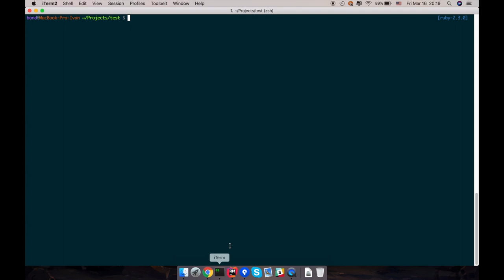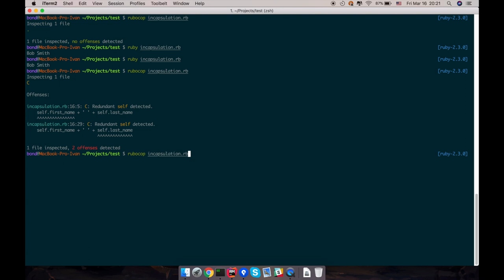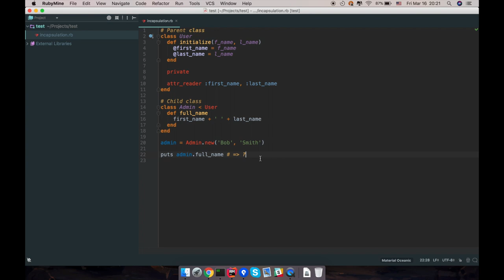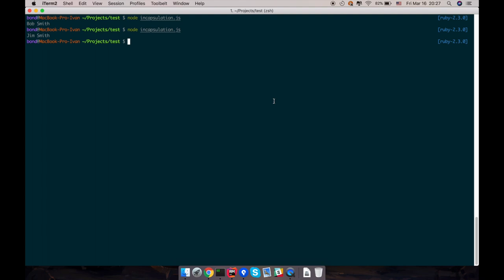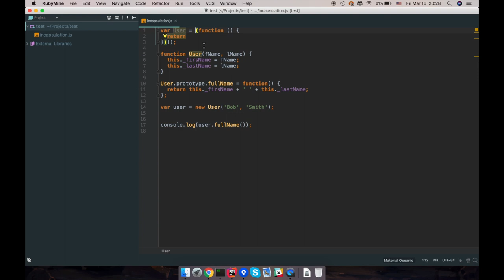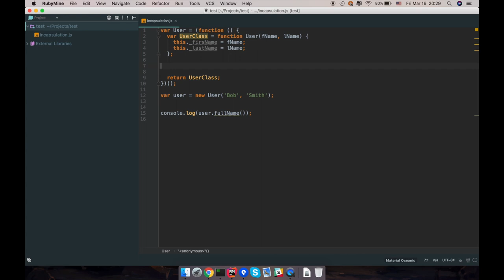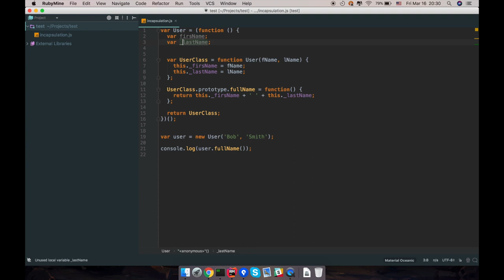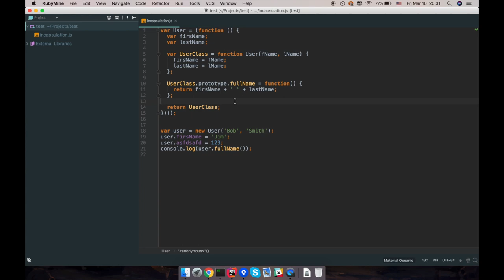Free Talk #1 "Encapsulation"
Free Talk об инкапсуляции в языке программирования Ruby.